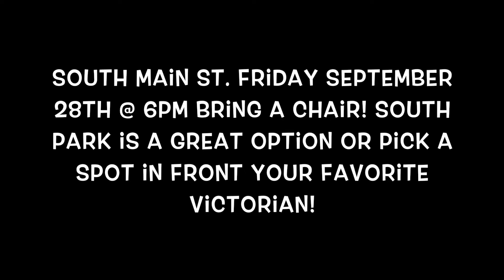2018 Middletown Town Ohio Home Coming Parade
Middletown Ohio Home Coming Parade on South Main Street through the Historic South Main District.